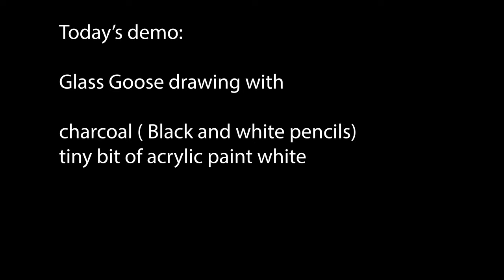Glass Goose drawing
Lets paint Easy Glass Goose drawing  . This art painting demo is a relaxing art tutorial. I hope you love how to draw easy stuff but cool step by step